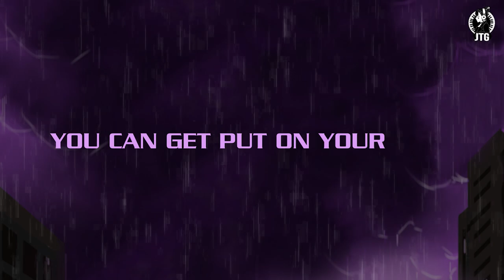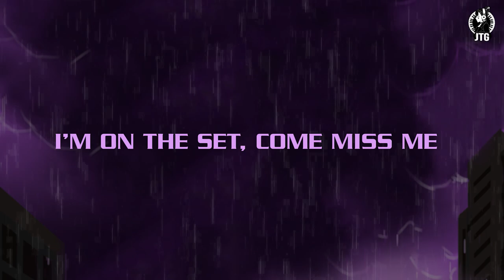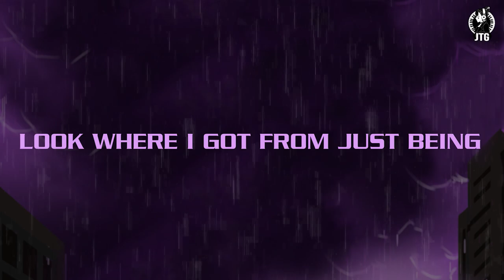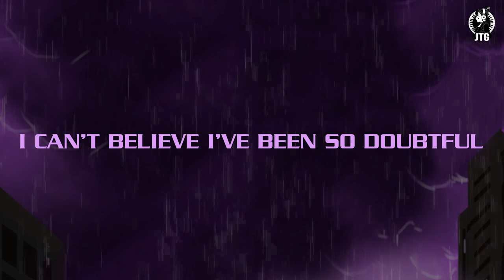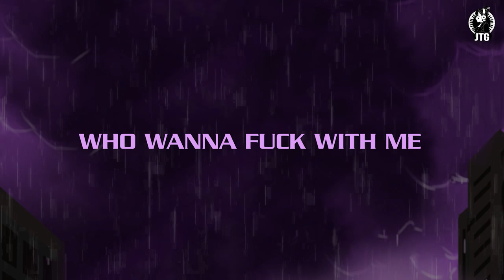Calvaria Rose (JTG) Ft. Alyssa Jane - Different